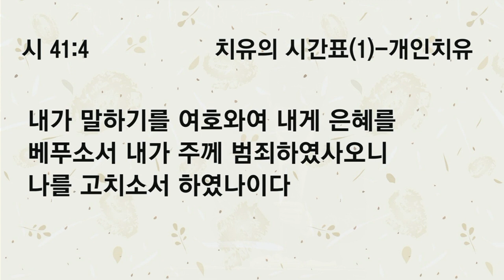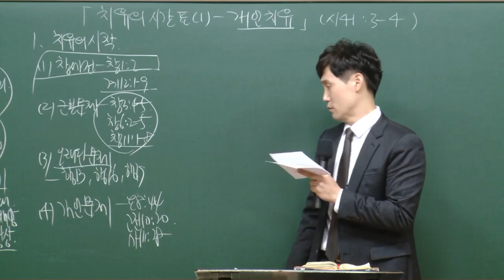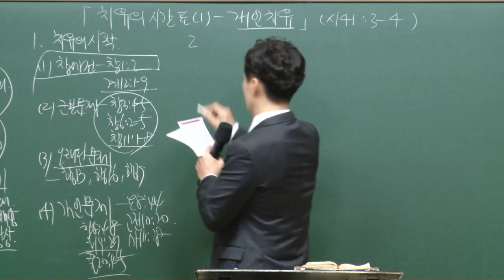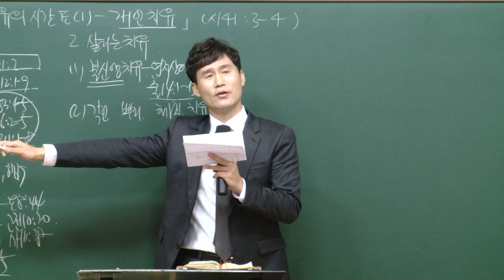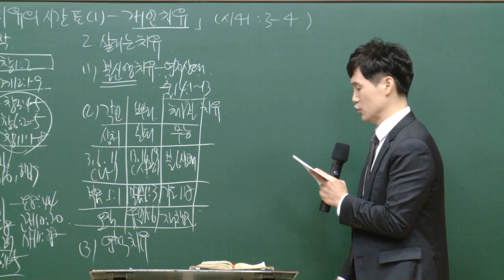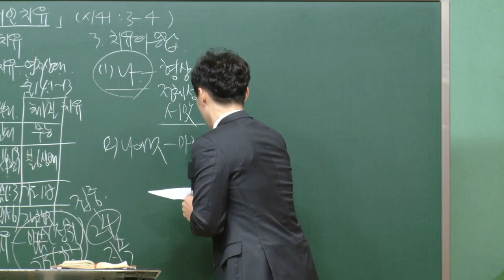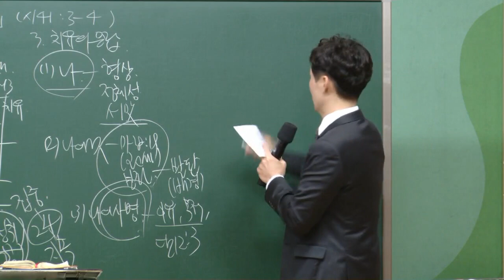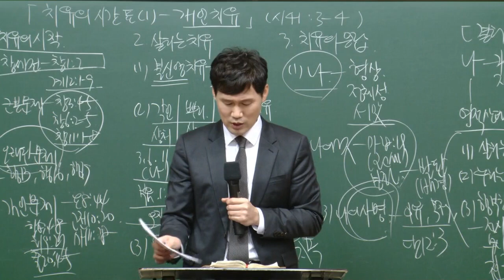[예원교회] 경기1 - 목요 사역자 조장 훈련 - 치유의 시간표(1)-개인 치유 - 박순우목사 - 2020.11.12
시편 41:3-4
치유의 시간표(1)-개인 치유
박순우목사